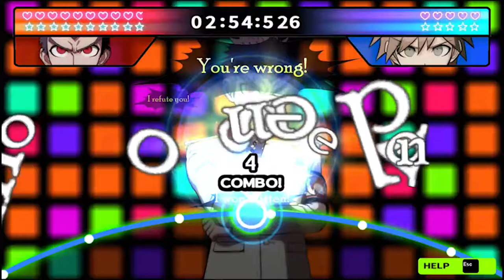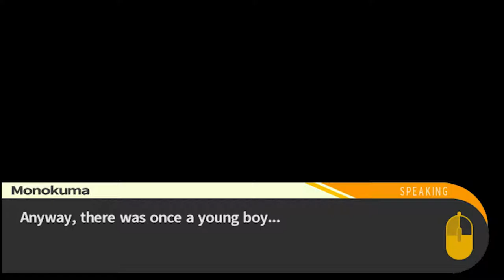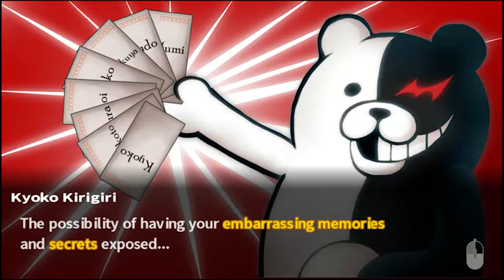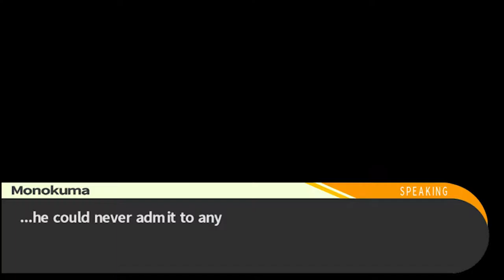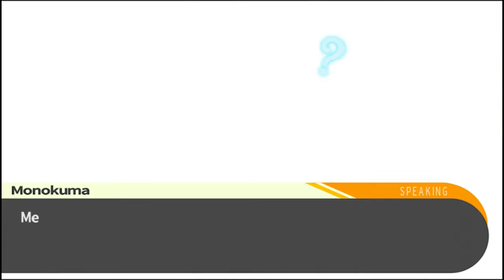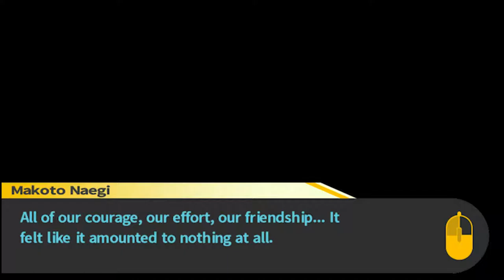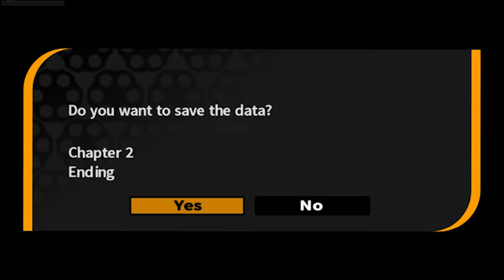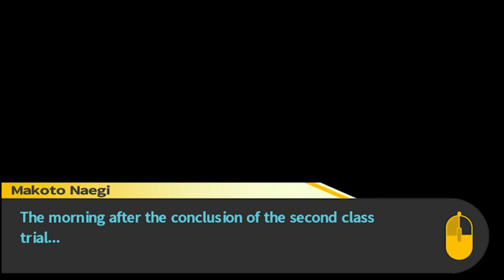Dangonronpa #31: Telling secrets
As the trial continues we find our killer !!!